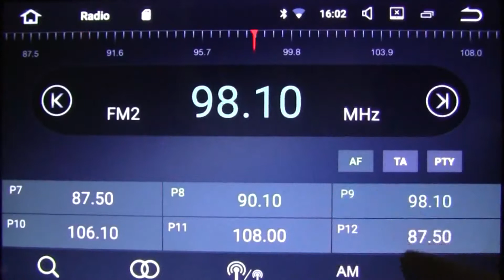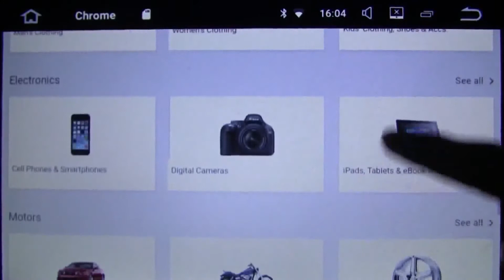Audi A4 S4 RS4 7" 2 DIN Head Unit Car DVD CD Stereo Radio GPS SatNav Android 7.1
Model No.: SEA4S